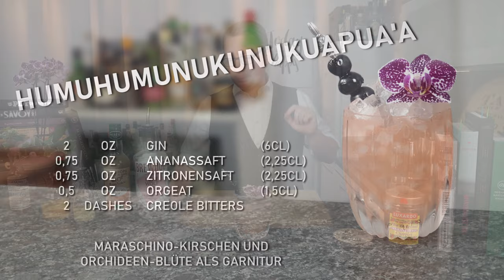Wie bitte? Der HumuHumuNukuNukuApua'A Cocktail - Unusual Tiki Cocktail mit Brewdog Lonewolf Gin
Der Humuhumunukunukuapua'a ist einer dieser modernen Tiki Drinks, der auf Gin anstelle von Rum und eher wenige Zutaten setzt. Die Kreation von Marco Dionysos aus der Smuggler's Cove Bar ist ein wunderbar frischer und geschmacklich außergewöhnlicher Cocktail, den Ihr unbedingt nachmixen solltet!

►UNSER AMAZON SHOP*◄
Alle im Video verwendeten Zutaten und noch viel mehr findet Ihr auch in unserem Amazon Shop

𝙎𝙥𝙧𝙪𝙣𝙜𝙢𝙖𝙧𝙠𝙚𝙣:
00:00 Intro
00:32 Die Geschichte des Cocktails
02:48 Wie man den Cocktail zubereitet
05:39 Verkostung
06:11 Rezepteinblendung
07:06 Verabschiedung und Outro
07:35 Video-Empfehlungen

Besucht auch gerne unsere Gruppe auf Facebook mit dem Namen "𝗖𝗼𝗰𝗸𝘁𝗮𝗶𝗹𝘀 𝘂𝗻𝗱 𝗕𝗮𝗿𝗸𝘂𝗹𝘁𝘂𝗿"

Giffard Mandel (Alternative)
Peychaud's Bitters
Maraschino Kirschen

𝙑𝙚𝙧𝙬𝙚𝙣𝙙𝙚𝙩𝙚𝙨 𝙒𝙚𝙧𝙠𝙯𝙚𝙪𝙜, 𝙂𝙡𝙖𝙨𝙬𝙖𝙧𝙚 𝙪𝙣𝙙 𝙈𝙖𝙩𝙚𝙧𝙞𝙖𝙡*:
Tumbler Glas
Oxo Jigger (CL)
Oxo Jigger (OZ)
Tin in Tin Boston Shaker
Mexican Elbow Saftpresse
Cocktail Piekser (Metall)
Bügelflasche, klein
Form für Pebble Eis

𝘽𝙪𝙘𝙝𝙚𝙢𝙥𝙛𝙚𝙝𝙡𝙪𝙣𝙜𝙚𝙣*:
Smuggler's Cove, Martin Cate
Vintage Spirits and Forgotten Cocktails, Ted Haigh
The PDT Cocktail Book, Jim Meehan
Regarding Cocktails, Sasha Petraske
Der Cocktail Codex, Day, Fauchald, Kaplan
Liquid Intelligence, Dave Arnold
The New Craft of The Cocktail, Dale DeGroff
Meehan's Bartenders Manual, Jim Meehan

𝙍𝙚𝙯𝙚𝙥𝙩 𝙙𝙚𝙨 𝘾𝙤𝙘𝙠𝙩𝙖𝙞𝙡𝙨:
2oz Gin (6cl)
0,75oz Zitronensaft (2,25cl)
0,75oz Ananassaft (2,25cl)
0,5oz Orgeat (1,5cl)
2 Dashes Creole Bitters
3 Maraschino-Kirschen & Orchideen-Blüte als Garnitur

KEINE ABMAHNUNG OHNE VORHERIGEN KONTAKT!
Verwendete Bilder/Medien stammen idR aus freigegebenen Marketingquellen oder sind Bilder, deren Rechte bei mir liegen. Sollten Inhalte oder deren Gestaltung auf diesem Kanal fremde Rechte Dritter oder gesetzliche Bestimmungen verletzen oder wettbewerbs- oder urheberrechtliche Streitfragen hervorbringen, so bitte ich unter Berufung auf § 8 Abs. 4 UWG, um eine angemessene, hinreichend erläuternde und umgehende Nachricht ohne Kostennote. Ich versichere, dass zu Recht beanstandete Teile dieser Beiträge oder der Beitrag selbst innerhalb einer angemessenen Frist entfernt bzw. den rechtlichen Vorgaben angepasst werden, ohne dass von Seite des Anspruchsstellers die Einschaltung eines Rechtsbeistandes erforderlich ist.

Music Credits to: David Szesztay
Track: Jingle Time 5